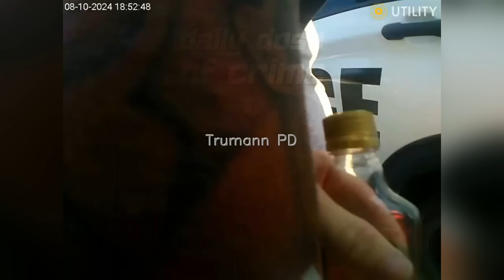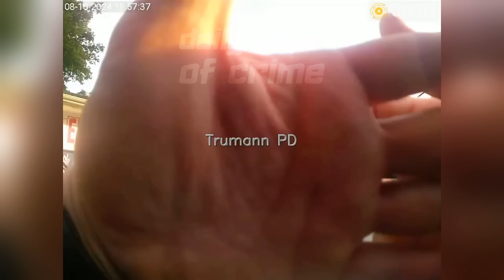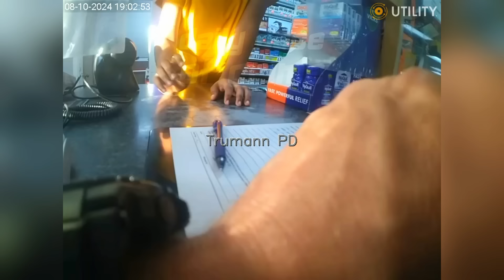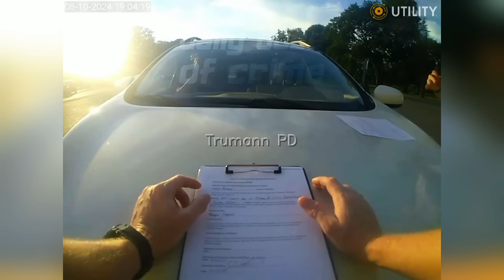Man Caught Robbing A Store While Drunk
On the morning of August 10, 2024, a robbery attempt in Trumann, Arkansas, took a bizarre turn when police arrested 46-year-old Larry Shane Matney at the Express Food Mart on North Ozark Avenue. Both Officers who had encountered Matney just the day before, responded to the scene after receiving reports of a robbery in progress.

Welcome to your Daily Dose of Crime! Here, we bring you exclusive footage of police encounters, focusing on transparency and accountability in government actions.

We provide a mix of educational and newsworthy content, giving you a closer look at public safety issues. Our mission is to share genuine exclusive police footage to help you better understand the work and challenges faced by law enforcement.

Our videos are designed to be engaging, informative, and to increase your understanding of the importance of law enforcement in keeping us safe and secure.